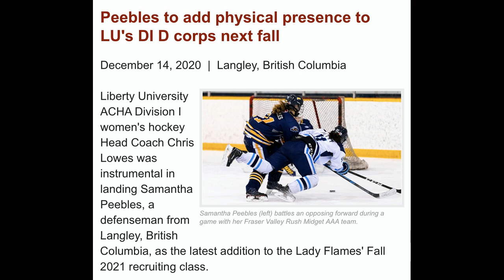D #21 Samantha Peebles Commits to Liberty University Women's Hockey